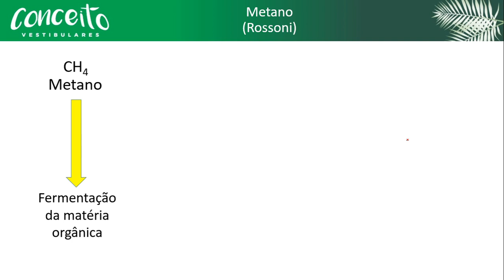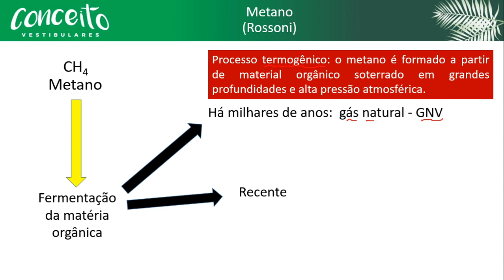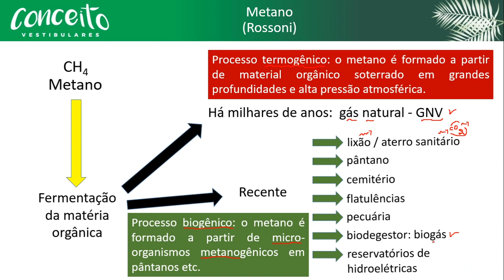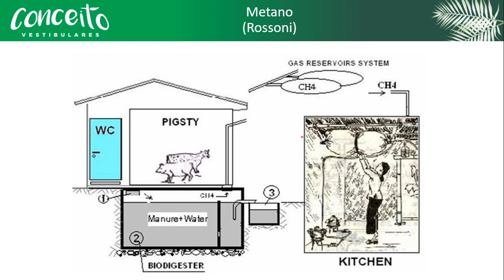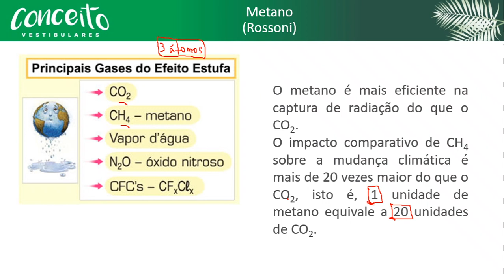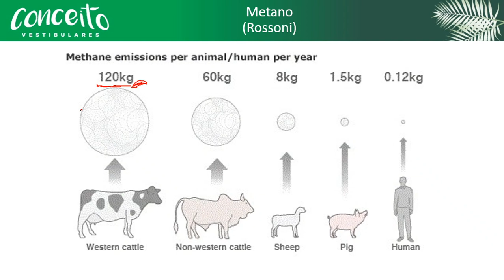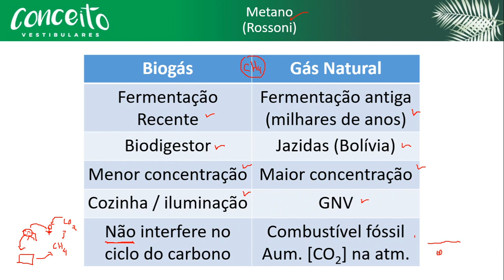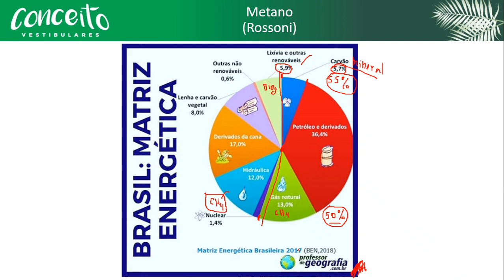Metano - GNV, gás natural, biogás, do lixão, do aterro, da flatulência, de cemitério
Usei material do @PROFESSORDEGEOGRAFIA , muito bom por sinal!

Metano
GNV - gas natural veicular
Biogás - Biodigestor
gás do lixão e aterro sanitário
gás dos pântanos
gás dos reservatórios das hidrelétricas
gás dos peidos ou flatulências
gás do cemitério
O metano é mais eficiente na captura de radiação do que o CO2.
O impacto comparativo de CH4 sobre a mudança climática é mais de 20 vezes maior do que o CO2, isto é, 1 unidade de metano equivale a 20 unidades de CO2.